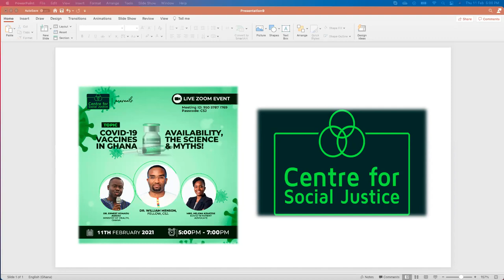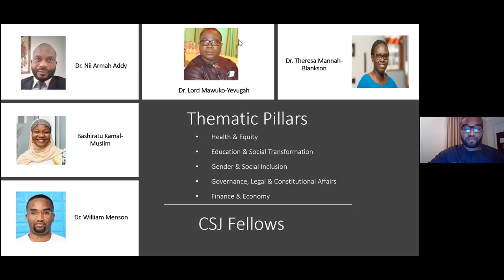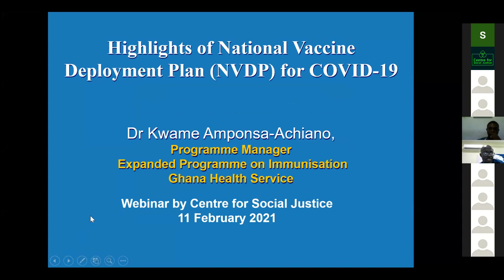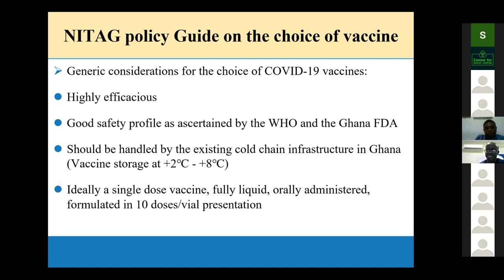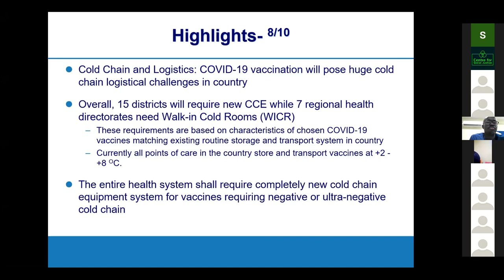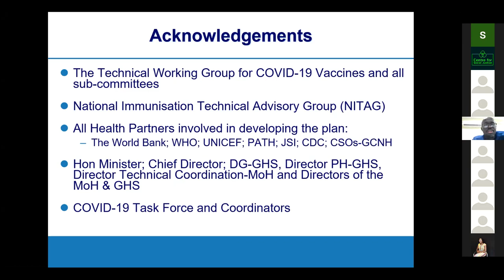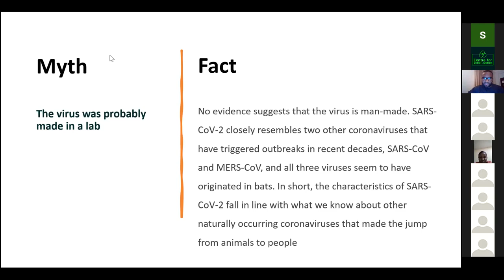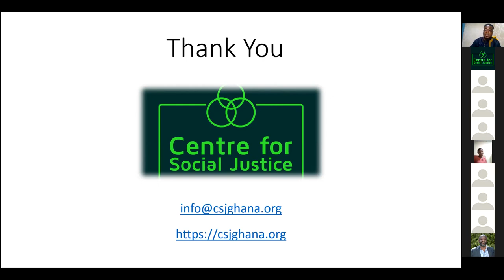CENTRE FOR SOCIAL JUSTICE LEADERSHIP DIALOGUE SERIES 5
COVID-19 VACCINES IN GHANA, AVAILABILITY, THE SCIENCE & MYTHS